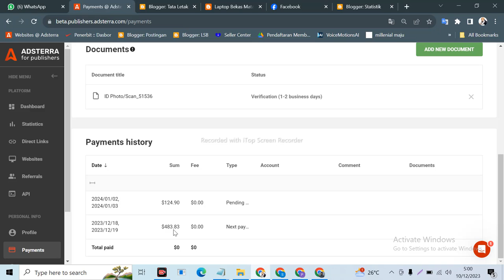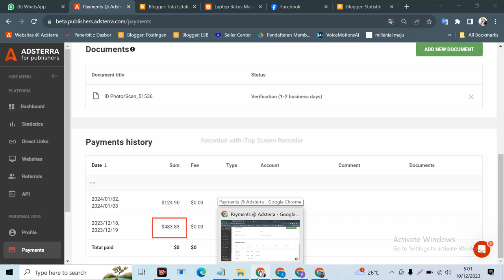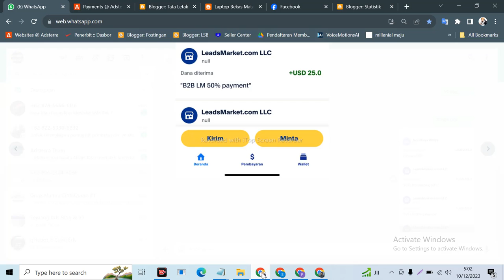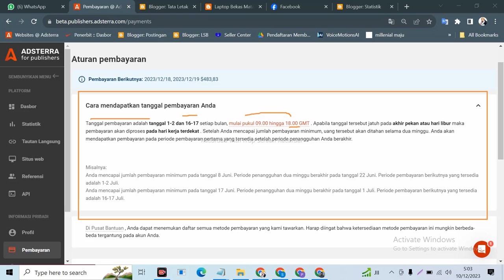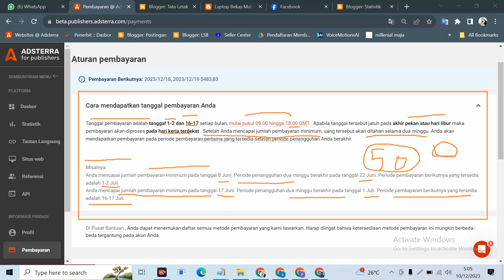CARA mudah CAIRKAN SALDO ADSTERRA KE semua REKENING BANK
ini Video CARA mudah CAIRKAN SALDO ADSTERRA KE semua REKENING BANK

Semoga Video CARA mudah CAIRKAN SALDO ADSTERRA KE semua REKENING BANK ini bermanfaat bagi saya pribadi dan kita semua.. aminn